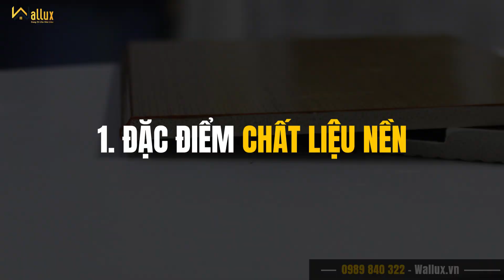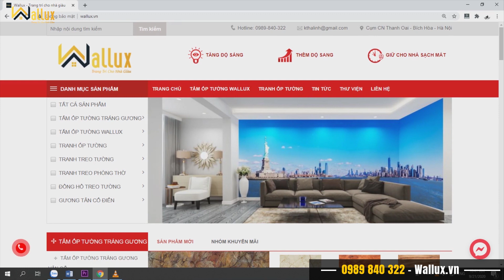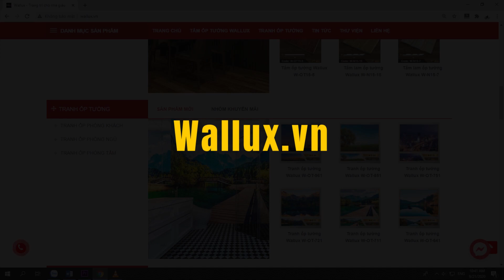So Sánh Chi Tiết Thanh Ốp Tường Wallux & Thanh Ốp Tường PVC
Tấm ốp tường Wallux, tấm ốp tường PVC. 2 loại tấm ốp tưởng như cùng loại, nhưng hóa ra, chúng lại khác nhau rất rõ rệt về chất lượng. Sự khác biệt ấy nằm ở đâu?, hãy cùng xem bài viết dưới đây quý vị nhé!

1. Đặc điểm chất liệu nền
-Tấm ốp Wallux
Được sản xuất 100% nguyên khối, có độ cứng cao, do vậy rất khó bị biến dạng hay gãy khi va chạm mạnh.
-Tấm ốp PVC
Thiết kế dạng rỗng, các thanh khá mỏng, khiến tấm ốp tường PVC dễ bị bẻ cong và biến dạng lớn khi có tác động lực
Từ đặc điểm trên, chúng ta có thể kết luận tấm ốp Wallux có khả năng chống cong vênh tốt, trong khi đó tấm ốp tường PVC lại rất giòn và dễ gãy.

2. Công nghệ gắn màu
-Tấm ốp Wallux
Được sản xuất theo công nghệ ép nhiệt, gắn chết trên bề mặt cốt nền, do vậy màu tấm ốp Wallux được bám rất chắc, khi gặp nước bề mặt tấm ốp không bị thấm, mà còn có khả năng rửa trôi rất nhanh. Do tính chất này nên tấm ốp tường Wallux có thể chống mối mọt dù đã dùng một thời gian lâu.
-Tấm ốp PVC
Được dán bằng keo dính, nếu ở thời tiết mát mẻ thì tấm ốp vẫn sử dụng được tốt, nhưng khi thời tiết chuyển ẩm thấp, hay nắng nóng 1 thời gian ngắn lớp phủ màu tấm ốp PVC sẽ không còn được nguyên vẹn

3. Kiểu dáng và mẫu mã
Tại Wallux cung cấp đa dạng các dòng sản phẩm tấm ốp tường, bao gồm hơn 30 mẫu sản phẩm gồm cả tấm ốp dạng nan và dạng phẳng. Đặc biệt tấm ốp dạng phẳng có 2 viền chỉ chạy 2 bên giúp mở rộng không gian khi ốp dọc, màu sắc hiện đại mang phong cách Hàn Quốc, hiện đại, sang trọng, đáp ứng mọi không gian ngôi nhà của quý vị

Với mong muốn mang lại chất lượng tốt nhất đối với không gian ngôi nhà, Wallux luôn tỉ mỉ trong từng khâu sản xuất, nhằm đảm bảo cho ra mắt những sản phẩm chất lượng tốt nhất, cao cấp nhất để phục vụ quý khách hàng.

Trên đây là video về sự khác biệt giữa tấm ốp tường Wallux và tấm ốp PVC.
Hy vọng sau video này quý vị đã có kiến thức về cả 2 tấm ốp, từ đó có thể đưa ra quyết định đúng đắn về việc lựa chọn dòng sản phẩm nào là tốt nhất, phù hợp nhất với ngôi nhà của mình.

Nếu quý vị đang có ý định tân trang ngôi nhà của mình, và mong muốn sở hữu các mẫu tấm ốp tường cao cấp hãy gọi ngay số hotline để được hỗ trợ.
Ngoài ra quý vị có thể truy cập để xem chi tiết các sản phẩm
Link các sản phẩm khác:

Địa chỉ:
*Showroom: BT M02, L07, KĐT Dương Nội, Hà Đông. SĐT 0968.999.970
*Nhà máy SX HN: Cụm Công nghiệp Thanh Oai, Hà Nội. SĐT: 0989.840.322
*Cửa hàng Thanh Hóa: Lô 28, MB 1171, KBT Đồng Lễ, Đông Hải, TP. Thanh Hóa. SĐT 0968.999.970
*Cửa hàng Hải Phòng: Số 15 đường Thiên Lôi, P. Đằng Giang, Hải Phòng. SĐT 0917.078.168
“Wallux – Trang trí cho nhà giàu”